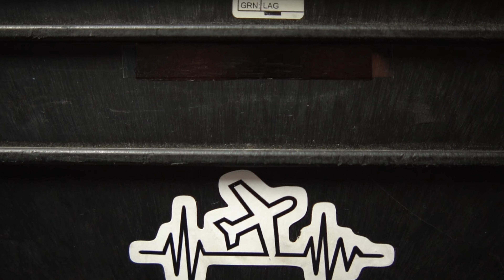What's in my toolbox? - Bahco Aviation Toolkit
Bahco Aviation Toolkit - 159 Pcs/Wheeled Rigid Case 4750RCHDW01FF2

I have had mine for nearly 3 years now and it still looks kind of brand new.
The only downside is that there's almost no room for additional tools/items. I managed to throw a cutting knife and a miniature awl/hook/pick-set in it.

Heavy duty rigid case with wheels
Aviation Mechanics, especially for mobile application and suitable for all airplanes
Manufactured with structure of polypropylene copolymer resin
Air pressure valve for maximum protection against extreme weather conditions
Double robust bolt system for hermetic sealing
TSA-approved padlock
Includes 159 pieces
Sockets, wrenches, screwdrivers, sizes: 1/4"; 3/8", pliers and striking set
Foam codes: FF2B07, FF2B08, FF2B09, FF2B10 & FF2B11
4750RCHDW01 heavy-duty hardware rigid case with wheels
Suitable for all airplanes

NOTE:
All videos are made for recreational purposes only.
Videos are cut together and do not feature all the aspects of the performed tasks.